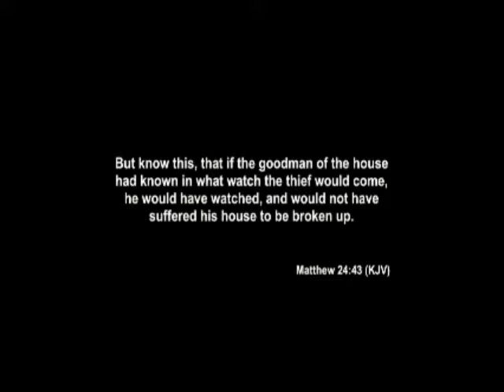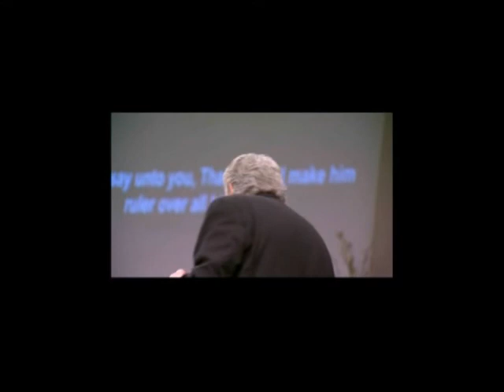Calvary Pulpit - Issue 27-7: "More Than Just A Thank You"